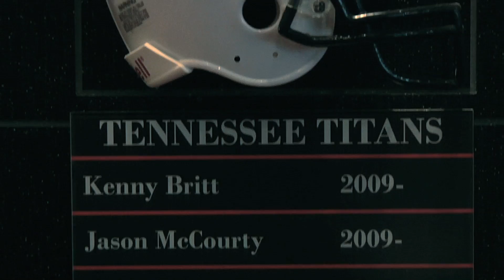Devin and Jason McCourty Off-Season Speed and Agility Training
Twin brothers Devin and Jason McCourty provide an exclusive look into their off-season speed and agility football training at their alma mater, Rutgers University.

STACK For The Athlete, By The Athlete